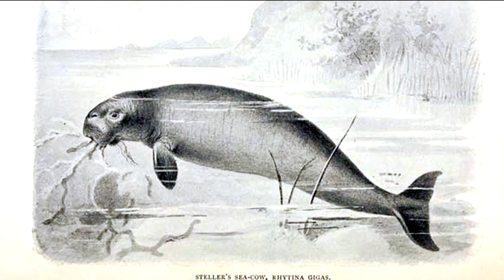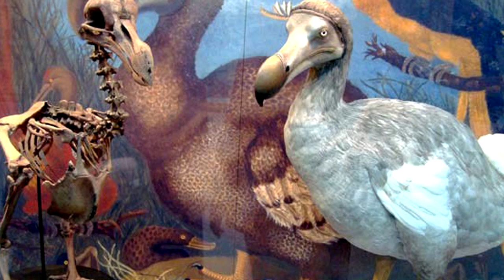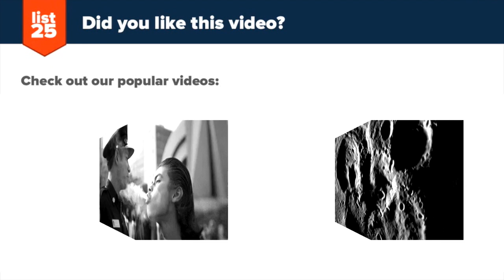25 Extinct Animals That Scientists Want To De-Extinct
Many scientists have considered the possibility of bringing animals back from extinction through a process called “de-extinction.” In choosing animals to “de-extinct,” scientists consider certain factors such as their ecological functions and easy access to tissues that could give them quality DNA samples. Though they have already identified a good number of extinct animals that they could bring back to life, the process of bringing them back still has a long way to go as de-extinction entails hundreds of millions of dollars. Here is a list of 25 extinct animals that scientists want to de-extinct:

Preview:

Gastric-brooding Frog
Moho
Huia
Caribbean Monk Seal
Steller’s Sea Cow
Thylacine
Baiji
Smilodon
Quagga
Pyrenean Ibex
Passenger Pigeon
Elephant Bird
Moa
Mastodon
Woolly Mammoth
Great Auk
Imperial Woodpecker
Ivory-billed Woodpecker
Heath Hen
Labrador Duck
Dusky Seaside Sparrow
Dodo
Aurochs
Cuban Macaw
Carolina Parakeet